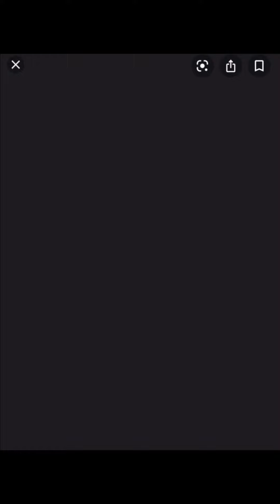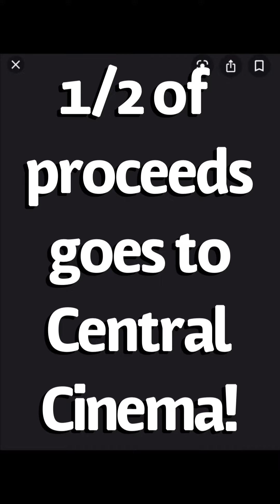Puppets of the Pandemic Calendar Gals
Art show at The Wildside Hair Salon Oct 2020